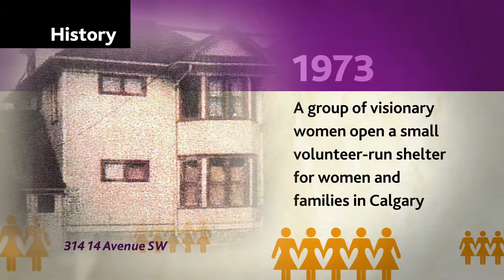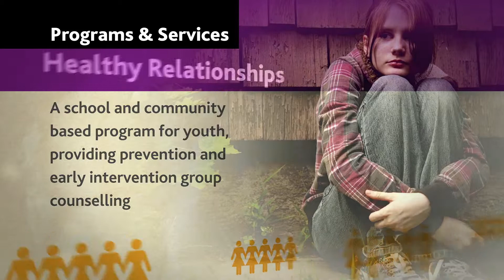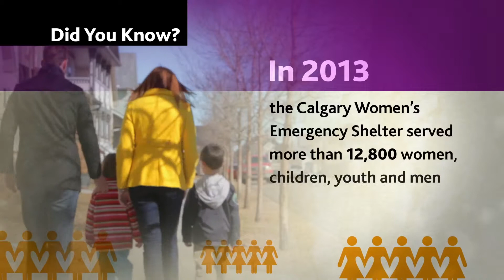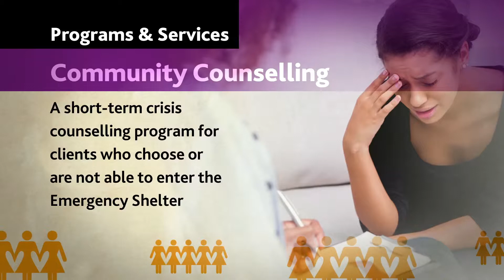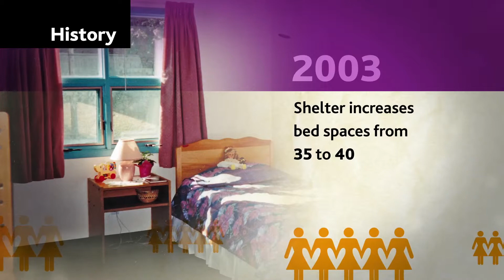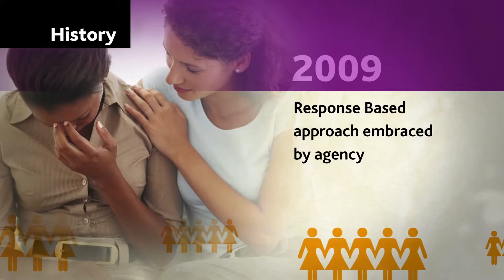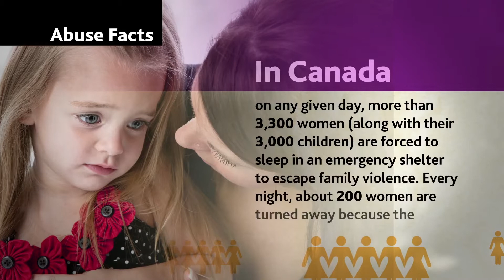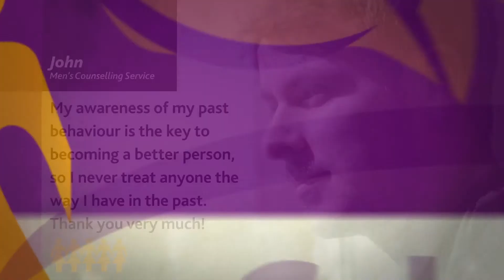General information about the Calgary Women's Emergency Shelter